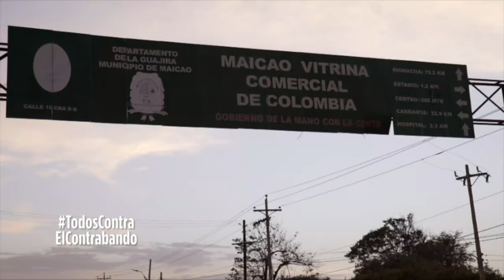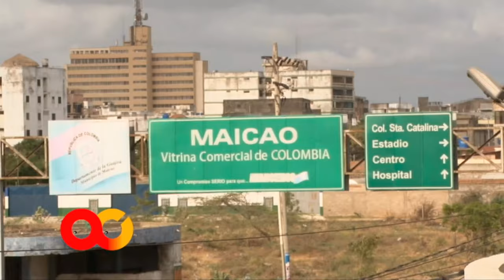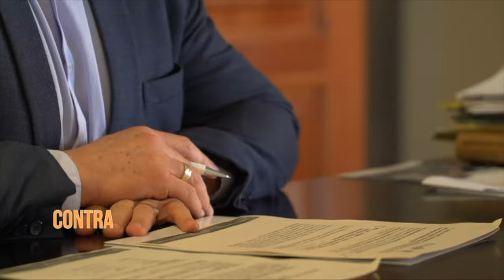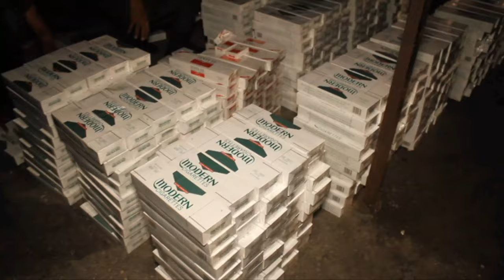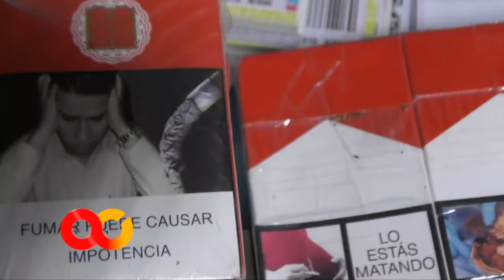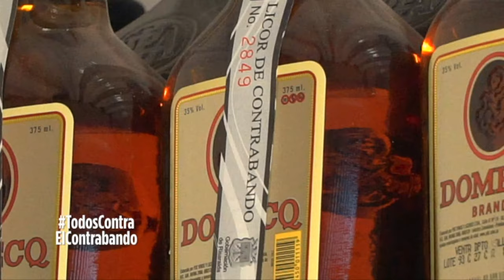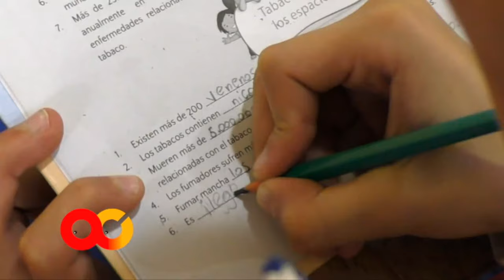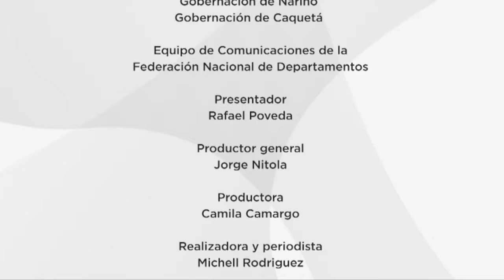Contra la ilegalidad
Una franja periodística del Programa Anti-contrabando de la Federación Nacional de Departamentos